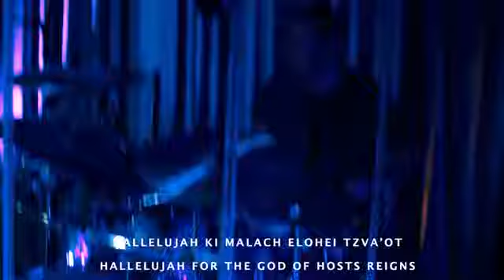Gadol Adonai Um'hulal M'od Great is the Lord Birgitta Veksler from Jerusalem